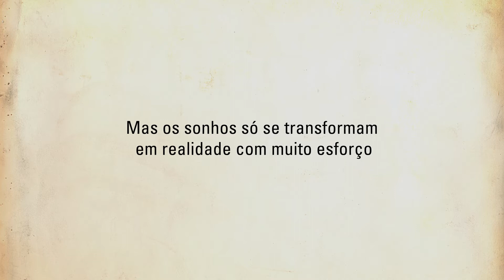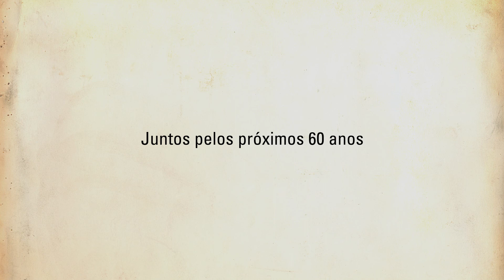Caterpillar e Pesa: Juntas pelos próximos 60 anos - Calil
Hoje trazemos mais um vídeo da série em comemoração aos 60 anos de parceria entre a PESA e a Caterpillar. Dessa vez, quem fala sobre essa relação é Luiz Calil, presidente da Caterpillar Brasil. No depoimento, Calil comenta sobre a importância de uma relação duradoura como essa e dos benefícios que uma parceria de 60 anos traz aos clientes. Vale a pena conferir!